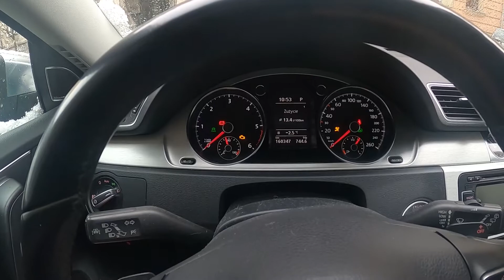How to Enable or Disable Anti Fog Lights in Volkswagen Passat B7 (2010 - 2015) - Use Anti Fog Lights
Years of Production:

2010, 2011, 2012, 2013, 2014, 2015

Series:

Sedan - Variant Wagon 5 Doors - Wagon Alltrack

Would You like to know how to Enable or Disable Anti Fog Lights in Volkswagen Passat B7? This function is a standard in cars for many years. Anti Fog Lights are a tool that helps You remain safe in case of limited visibility because of fog. Follow the video we've provided above to learn how to Turn On or Off Anti Fog Lights in Volkswagen Passat B7!

How to Enable Anti Fog Lights? How to Disable Anti Fog Lights?